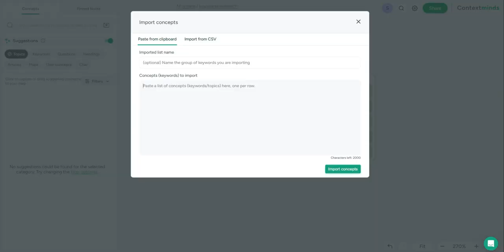How to import concepts in ContextMinds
Learn how to streamline your process by importing concepts from CSV files or simply copy-pasting with ease.

🎯Mind mapping with Contextminds
Generate SEO-friendly content ideas in minutes. ContextMinds is a visual keyword research tool that can help you identify relevant topics and keywords with ChatGPT integration that helps create high-quality, engaging, and well-structured content.